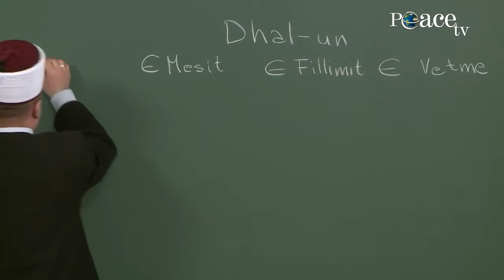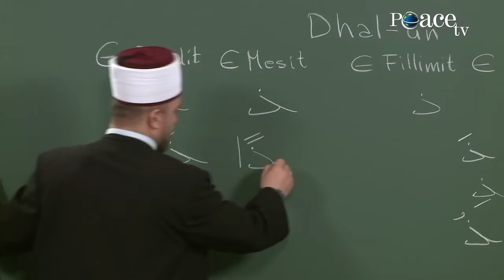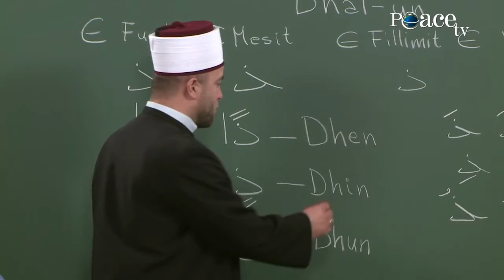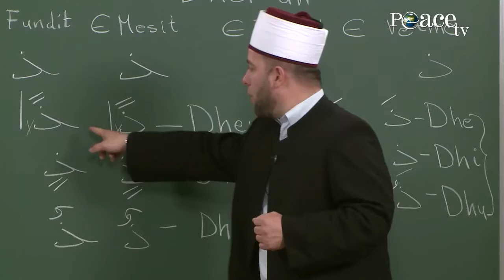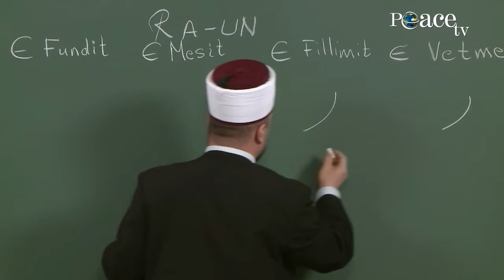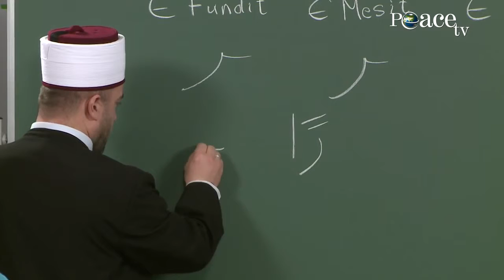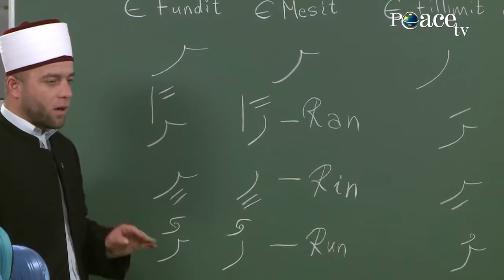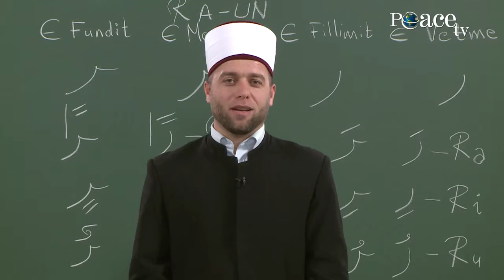03. Dh- Dhal-un & R- Ra-un \ Elif, mësimi i shkronjave të Kuranit me hoxhën Qemail Sopi